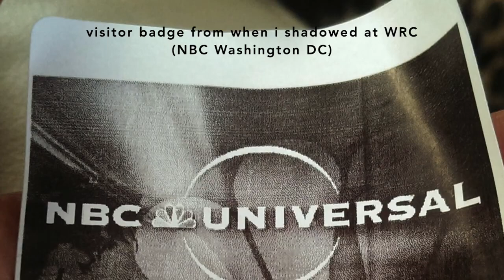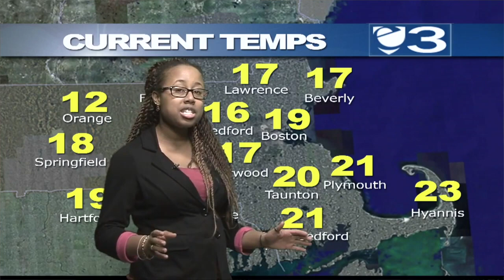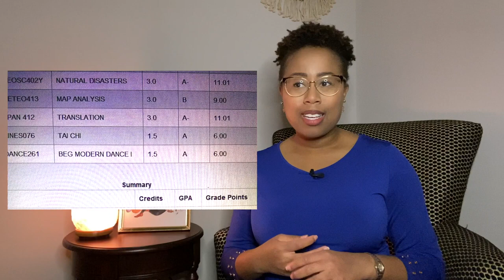how to become a meteorologist ☁ school/education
hi there, i'm rachael (pronounced rah-shell).
i'm a meteorologist currently in New England with nearly a decade of experience.
if you're interested in becoming a broadcast meteorologist, you've found the right video - focusing on some things you can do in school, early in your career or if you're switching careers. i've mixed in some personal stories along with advice.
if there's anything i missed, ask away in the comments (please keep it professional)

part 2 will focus on the business itself and how to navigate. let me know what you want to know

(this video is re-uploaded from another channel to keep all of my weather-related content in one place)

weather greenscreen career science stem , meteorology school, where can i study meteorology, american meteorological society, national weather association